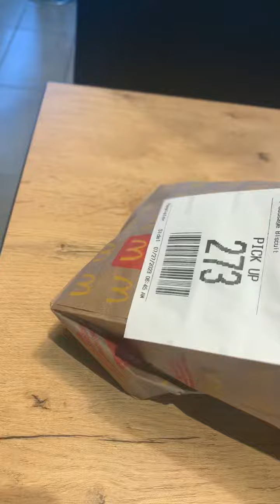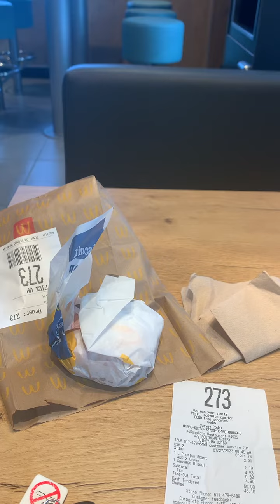美國早餐好狠貴#多倫多